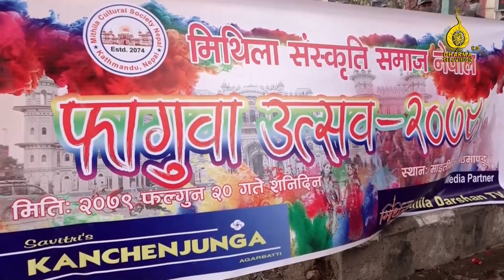संयुक्त समाचार | २० फागुन २०७९, शनिवार | Collective News | 4 March 2023 | Dharma TV